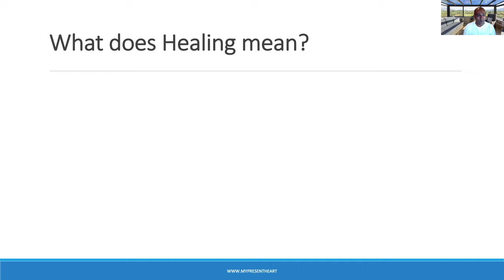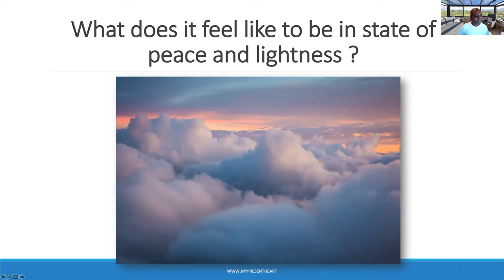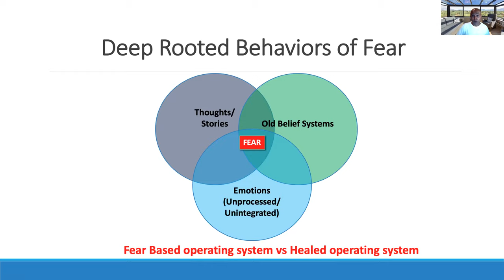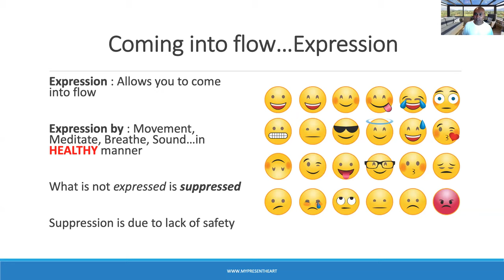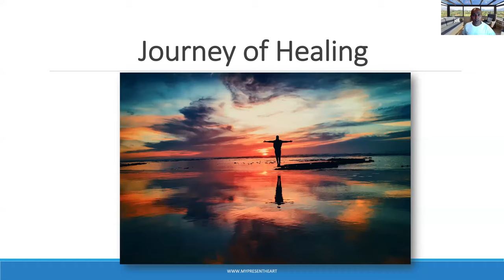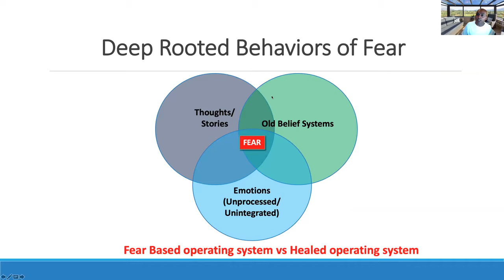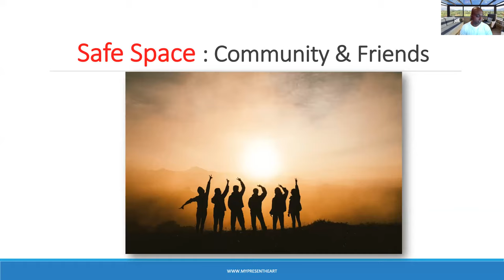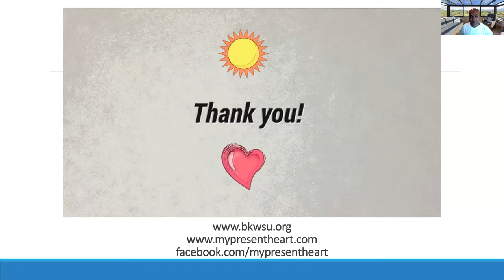Clearing the Path to Natural Healing - Vivek Kashyap || Brahma Kumaris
Healing is a natural part of life for the body, mind, and soul.
• Understand what creates blockages in healing
• Learn how to open the pathways for natural healing
• Develop a practice to strengthen and sustain the mind, body, and soul

Vivek Kashyap is a Certified Heart Intelligence Coach who brings clarity and insight into his client’s lives. He has studied and taught Raja Yoga meditation for over 25 years and has conducted many programs.

Please do not rely on this information as a substitute for, nor does it replace, professional medical advice, diagnosis, and or medical treatment. These videos on the knowledge for self-development and meditation are informational only. Should you decide to undertake the advice offered on this channel. Please note that you agree to take full responsibility for your actions and any effects be it positive or negative on your being.